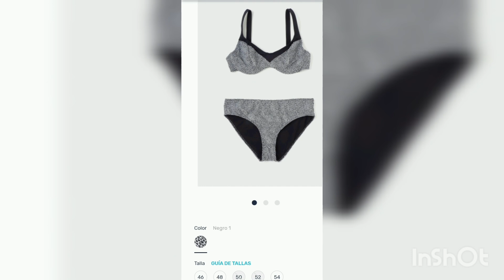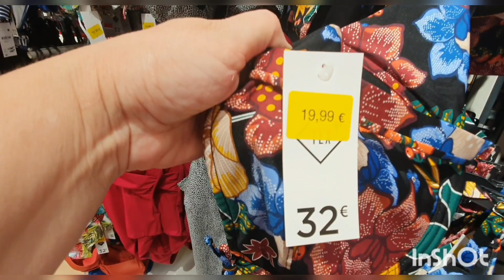CARREFOUR ROPA DE BAÑO TALLAS GRANDES De 46xl 50xxl 56xxxl